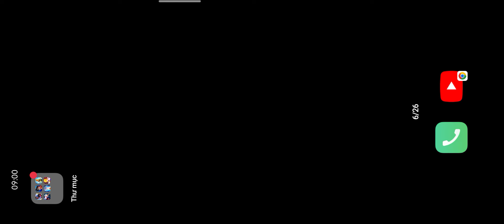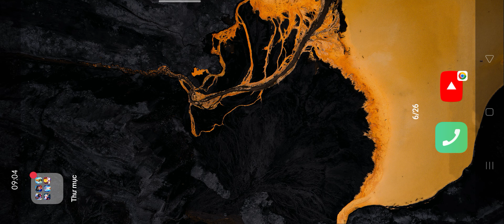Hyper Dragon Z,Goku Legend,Stick Hero,God Warrior Super Hero Figh...,Stickman Warriors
Hyper Dragon Z,Goku Legend,Stick Hero,God Warrior Super Hero Figh...,Stickman Warriors,Ultimate Stickman Battle
iOS gameplay
gameplay
pc gameplay